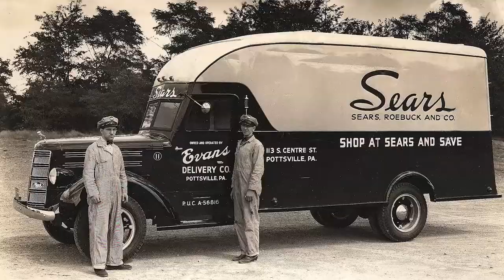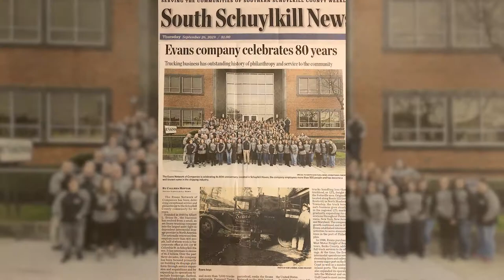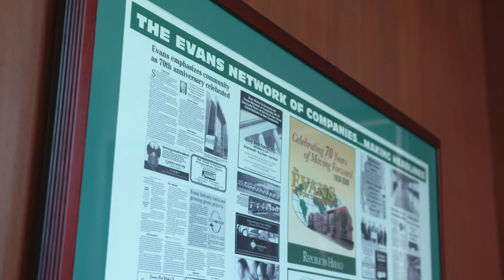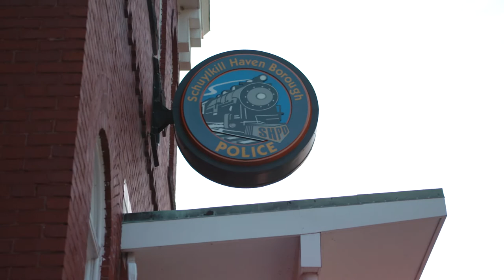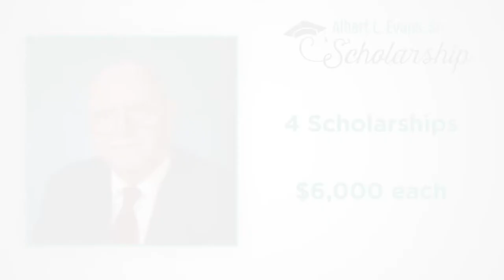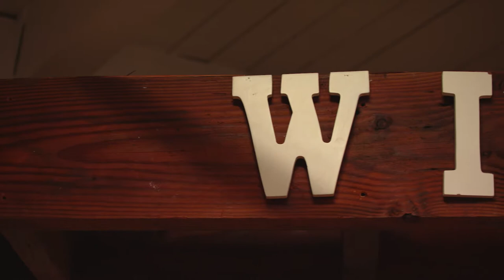The History of the Evans Network of Companies